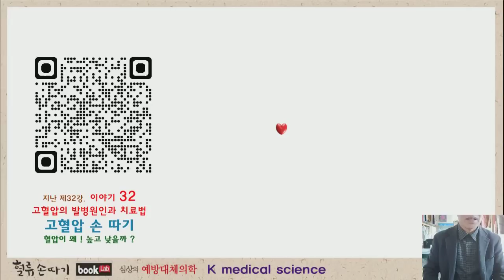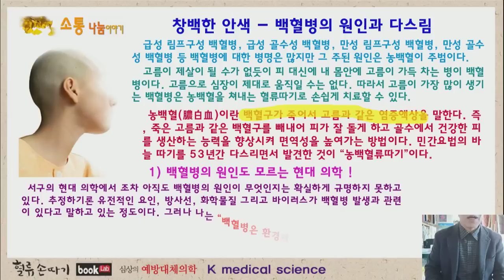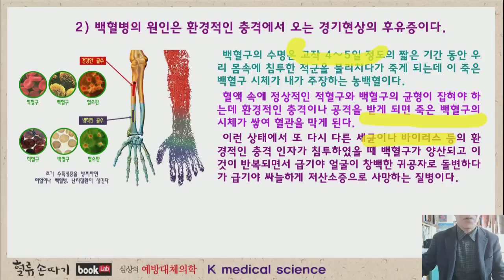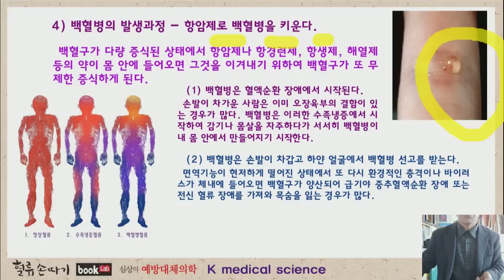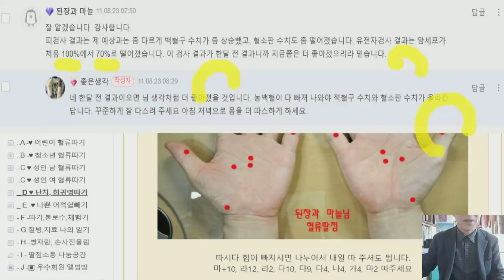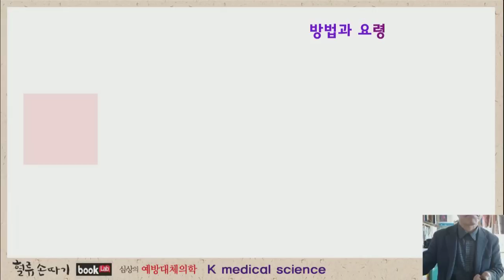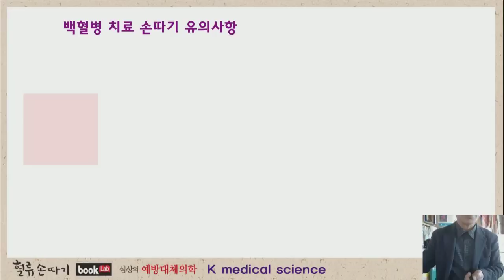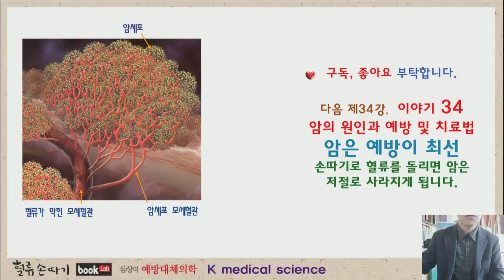백혈병 33강. 백혈병의 원인과 치료, 몸 속 염증을 빼내는 유일한 방법. The cause and treatment of leukemia.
건강 정보 _ 백혈병의 원인은 체내 염증 때문입니다. 백혈병이나 재생불량성빈혈 등 혈액으로 인한 질병을 치료하는 방법을 소개합니다. 백혈병의 원인도 모르고 죽어가는 사람들에게 희망의 자가치료법을 공개합니다. 국내에서 한해 1,800명이나 되는 사람들이 야금야금 죽음으로 방치되고 있는 실정입니다. 편히 다스려 백혈병에서 목숨을 구했으면 좋겠습니다. Blood Flow Display Design. K traditional medicine.